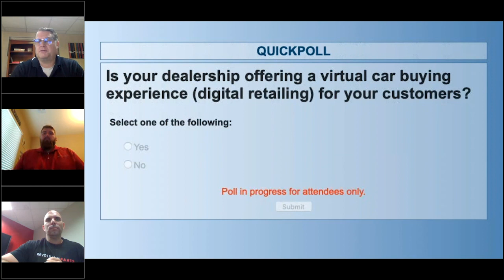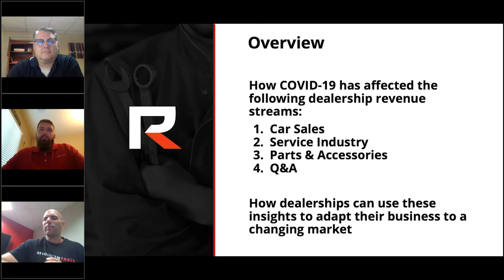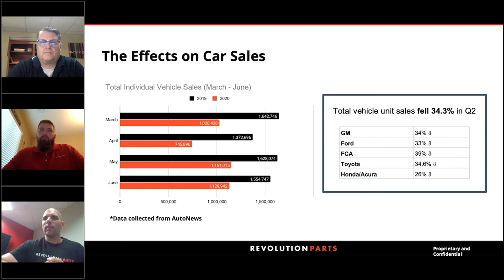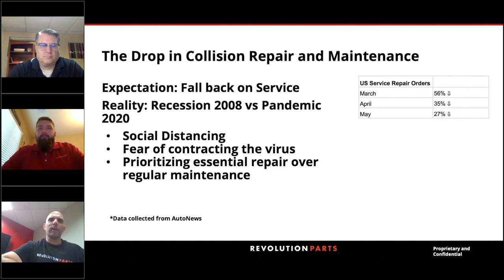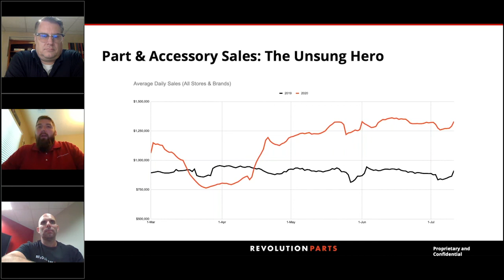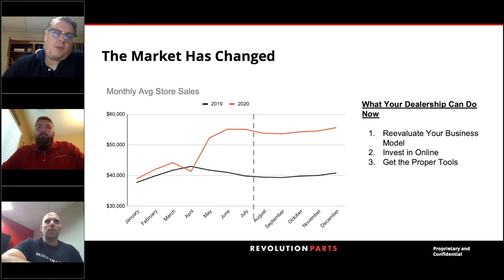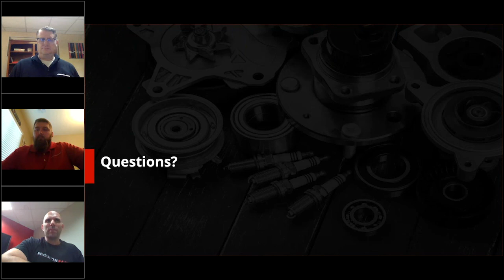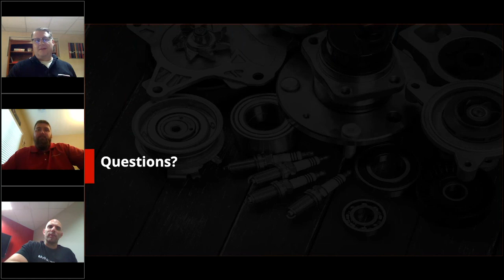COVID Trends to Grow Your Fixed Ops Business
The COVID-19 pandemic has caused a major shift in the automotive industry. Vehicle sales and service requests took a drop in the last three months, while parts sales have soared above the seasonal lifts. We’ll be taking a look at just how much the automotive industry took a hit in their go-to revenue streams, and how record online part and accessory sales have been the only upside for some dealers during this whole pandemic. We’ll also discuss how dealerships can adapt their businesses to the changing market.

Key Takeaways:
1 - COVID-19 and the resulting economic downturn have changed how dealerships do business permanently.
2 - Car owners are putting more emphasis on taking care of the cars they do own as cars become a big part of “social distancing.”
3 - Digital parts commerce is a viable source of revenue for dealers because consumers are buying online.